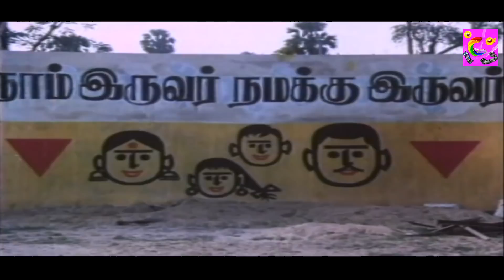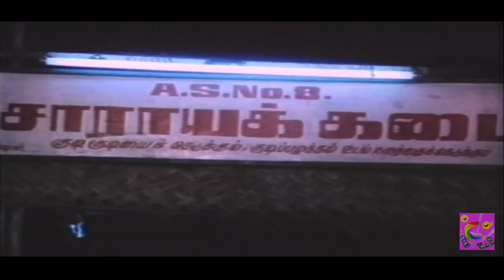# கவுண்டமணி செந்தில் காமெடி கலாட்டா | # Senthil Goundamani Comedy | Tamil Old Comedy | Official